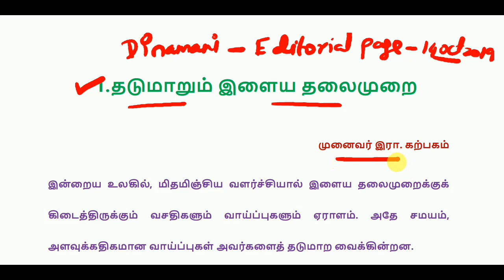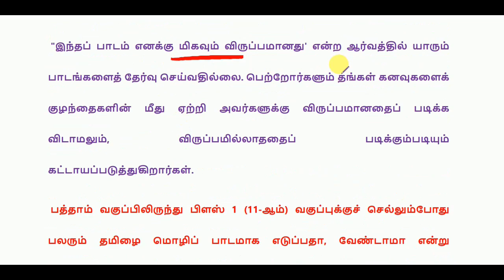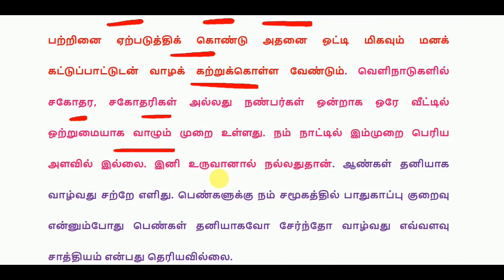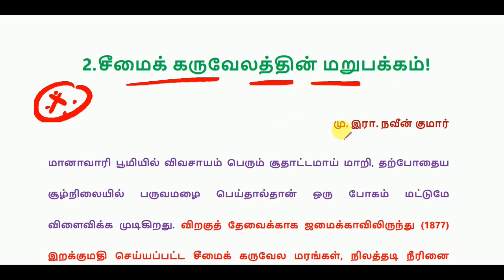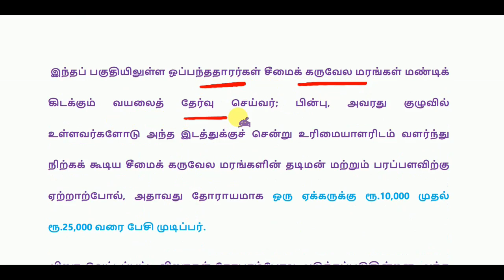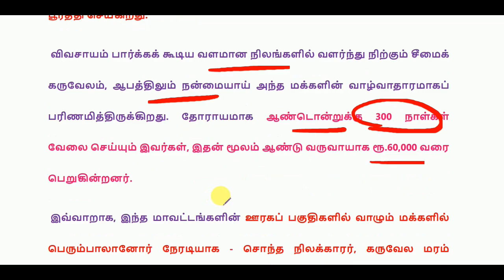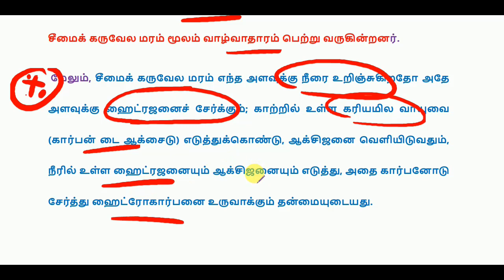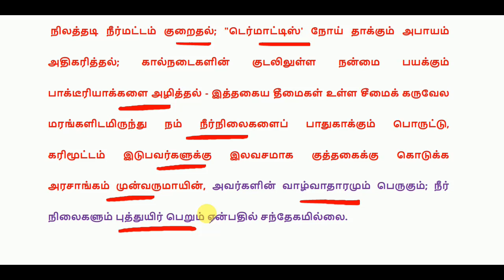தினமணி தமிழ் நாளிதழ் - Editorial Page - 14 October 2019